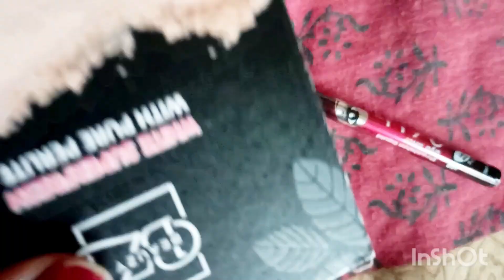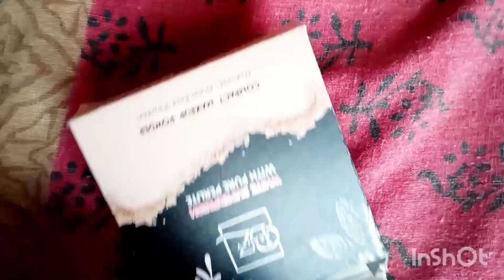What did we purchase online?